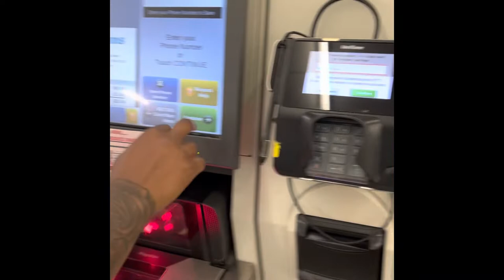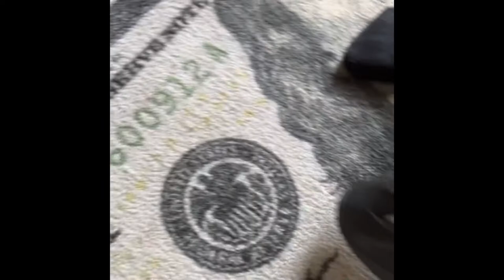DID NAE LIKE HER BIRTHDAY SURPRISE 👀 ⁉️ / BIRTHDAY VLOG 🥳🏳️‍🌈